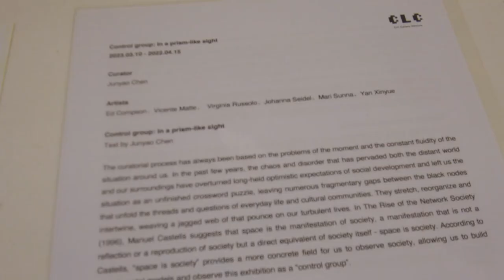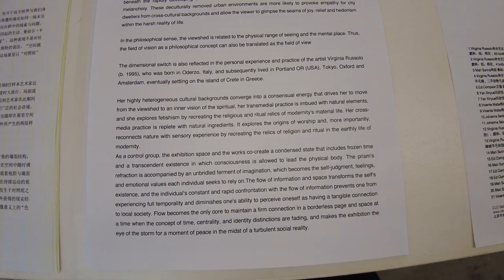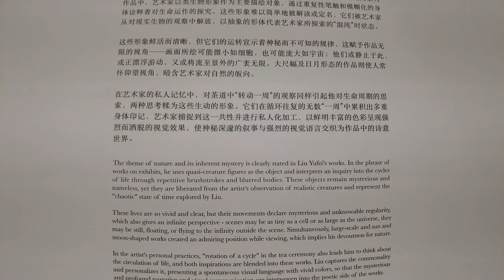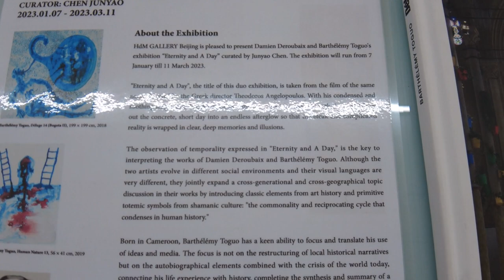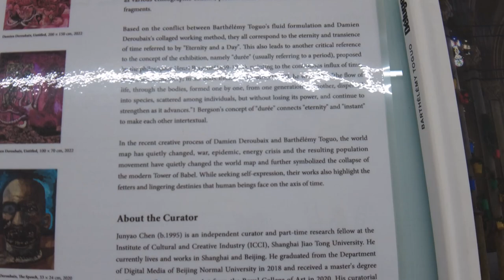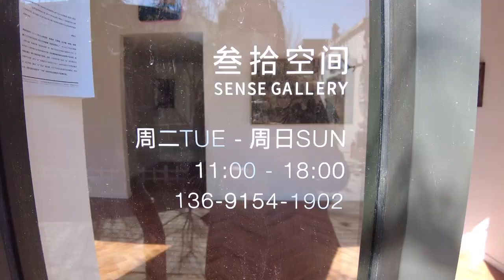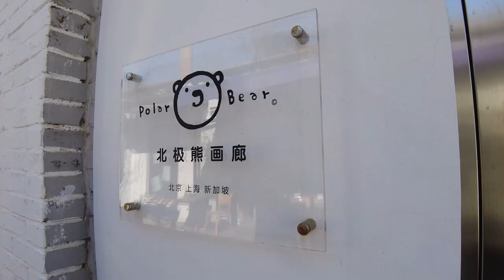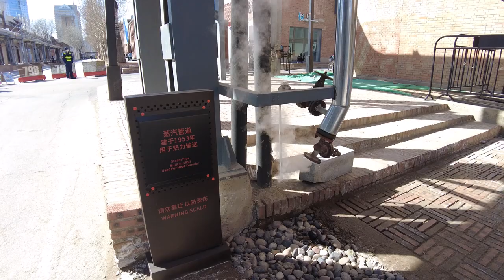BEIJING Art Galleries- CLC Venture, ArtDepot, HdM, Sense Gallery, Polar Bear Gallery, Magician Space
Galleries, Art Institutions and Artists in this episode:
00:00 CLC Gallery Venture: Ed Compson, Vicente Matte, Virginia Russolo, Johanna Seidel, Marl Sunna, Yan Xinyue 闫欣悦

02:33 ArtDepot 艺术仓库: Liu Yufei 刘钰飞

04:31 HdM Gallery: Damien Deroubaix, Barthelemy Toguo

06:34 Sense Gallery 叁拾空间: Guo Yaguan 郭亚冠,  Wu Haizhou 吴海洲, Wang Ximin 王希民, Shi Ziyuan 时子媛, Yang Wan 杨婉, Zhang Yanmeng 章烟朦

07:46 Polar Bear Gallery 北极熊画廊:Huang Jia 黄佳, Han Hang 韩行, Li Di 李迪, Li Jing 李婧, Sun Ce 孙策, Su Yi 苏艺

09:36 Magician Space 魔金石画廊: Qianyu Li 李倩羽, Duan Zhengqu 段正渠